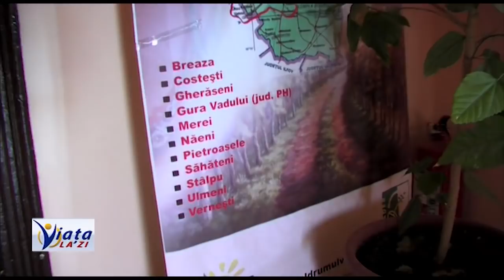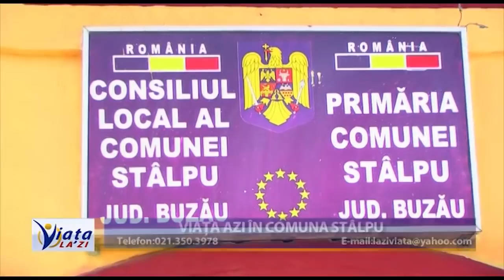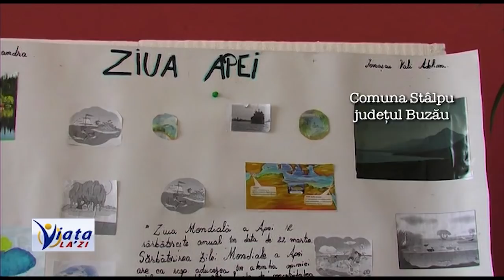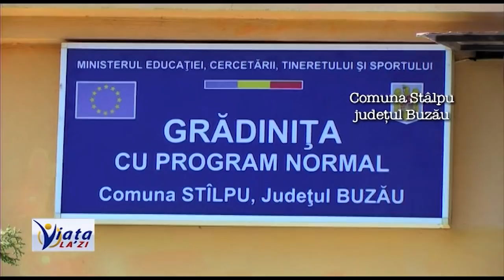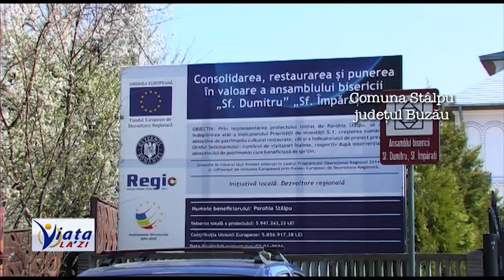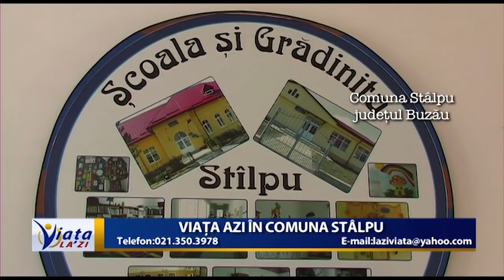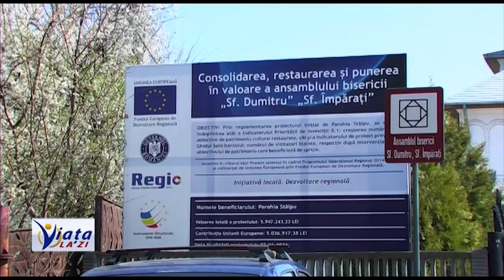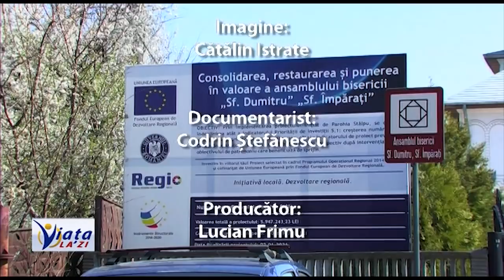Viata la zi 6 Aprilie 2019 comuna stalpu judetul buzau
Comuna Stalpu, judetul Buzau
Viata la zi
Nasul TV